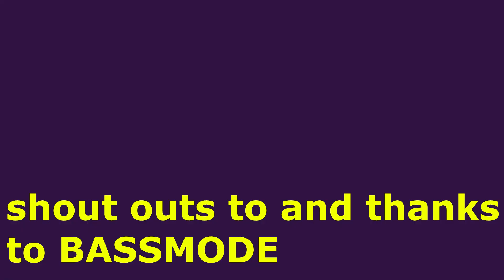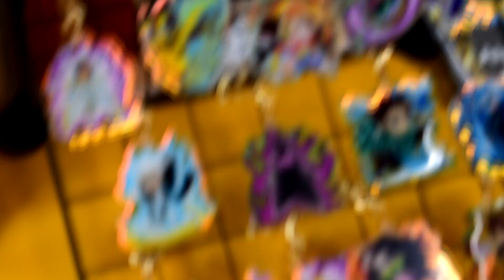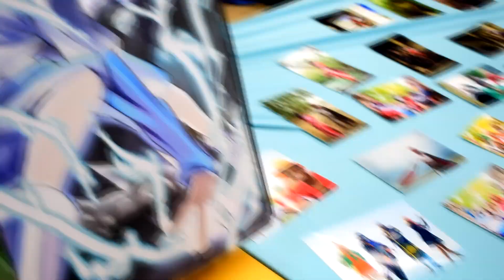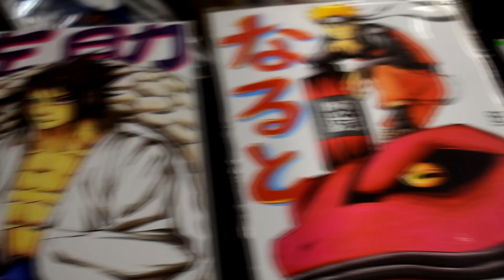khroma con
khroma con video